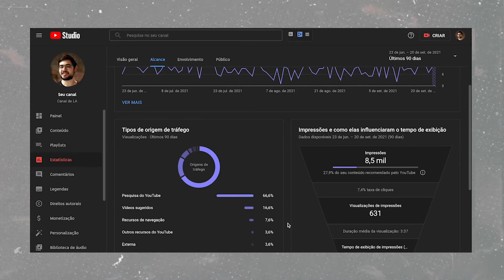O que você precisa SABER para CRESCER no YOUTUBE em 2022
O ano já começou e entre tantas promessas para 2022, espero que uma delas seja dedicar o tempo para o seu projeto de YouTube. E pra te ajudar neste desafio, gravei este vídeo com tudo que você precisa saber para crescer no YouTube em 2022.

Energias recarregadas e foco no seu objetivo de correr atrás dos resultados que sempre sonhou! Inclusive, para crescer no YouTube em 2022, ter objetivos claros é muito importante. Mas objetivos que vão além de metas, como número de inscritos e visualizações. O ideal é abraçar um objetivo maior, como ajudar seu público a alcançar um determinado desejo, por exemplo.

E pra garantir que você esteja no caminho certo é importante conhecer muito bem o seu o público, as pessoas com quem você se comunica. Entendendo bem os desejos e preferências destes usuários, você vai conseguir escolher bons temas de vídeo, criar títulos melhores e até produzir thumbnails que atraiam mais cliques.

Mas para crescer no YouTube em 2022 você também vai precisar de resiliência! Foco no conteúdo e na consistência de publicação! É super importante você permanecer firme e compartilhando vídeos. Criar cada vez mais oportunidades de contato com o seu público e analisar os resultados destes conteúdos, pra conseguir produzir vídeos ainda melhores!

Espero que 2022 seja o seu ano e você possa conquistar com o seu canal os resultados que sempre sonhou! Conte comigo e com os meus conteúdos pra te ajudar a crescer no YouTube!

00:00 Vale a pena começar um canal no YouTube em 2022?
01:32 Objetivos com o canal do YouTube
02:52 Qual o público do YouTube?
04:45 Consistência de vídeos no YouTube
07:10 Temas para vídeo do YouTube
08:00 Como funciona o algoritmo do YouTube?
09:27 Como analisar resultados do YouTube?

Instale o vidIQ e TRANSFORME sua otimização de vídeos!

Outros vídeos pra você maratonar 🤓

Sony Alpha a6400
Lente Sigma 30mm
Gravador Tascam DR-40
Macbook Air M1
SSD Externo Sandisk 1TB
Cartão SD Sandisk 64GB
HUB USB-C Ugreen
Fita LED Positivo
Lâmpada LED Positivo

Oii, eu sou o Lucas Amarildo!
Sou especialista em YouTube e aqui no canal te ajudo a conquistar sua audiência e criar vídeos que sejam mais assistidos através de conteúdo orgânico e otimizado. Vem comigo nessa jornada!